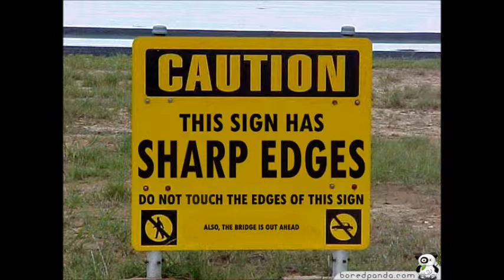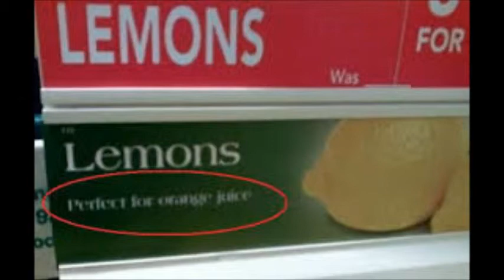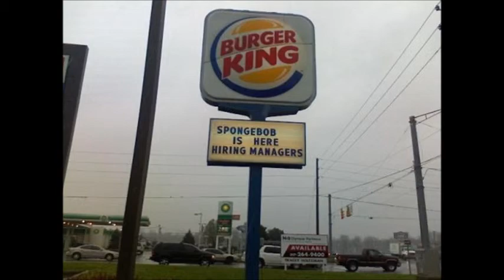Try not to laugh!!!!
it is a collection of funny pics i found on Google.